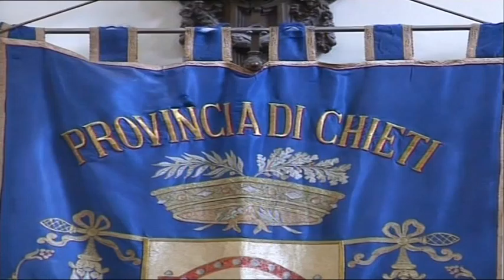Piani di azioni positive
Novità per quanto riguarda la Pari Opportunità all'interno degli enti pubblici. Andiamo a vedere assieme coso sono i Piani di Azioni Positive